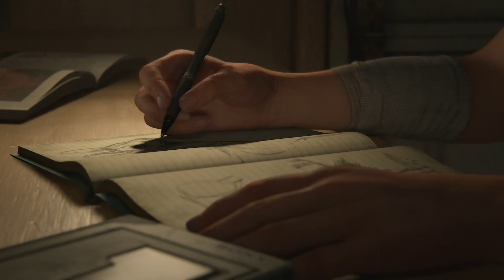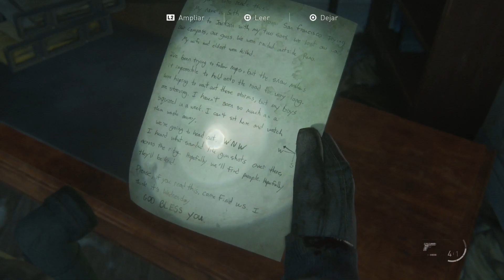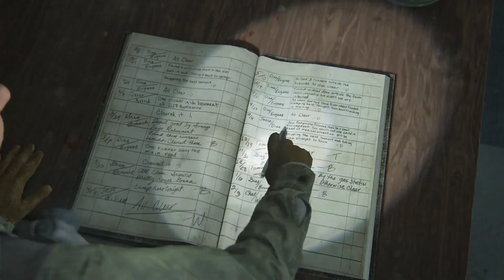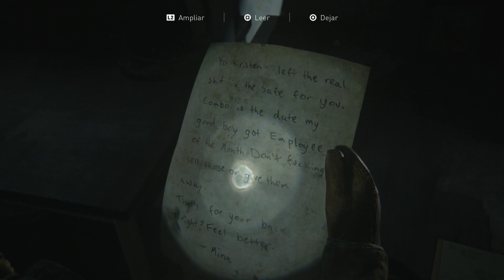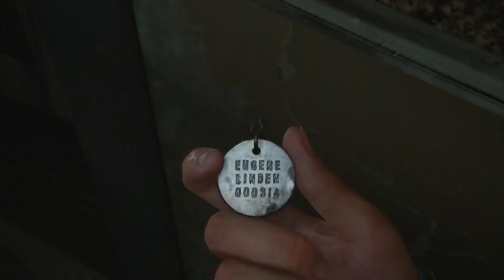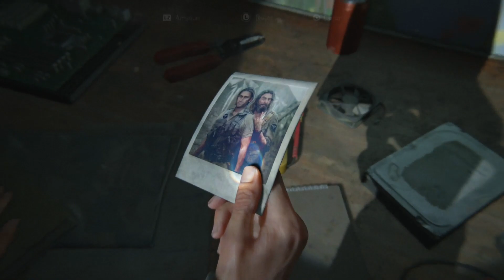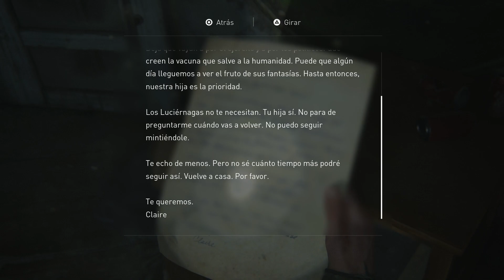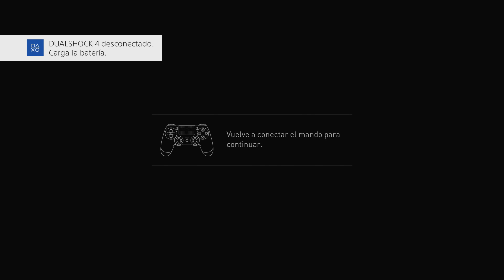The Last of Us 2 #1 - Directo (diferido) - Gameplay Español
★Caja(Torre): NZXT H440 BLANCA
★Procesador: AMD Raizen 9 3900X
★Tarjeta Gráfica: EVGA GeForce GTX 1070 FTW Gaming 8GB GDDR5
★Placa Base: Gigabyte Aorus Elite X570
★Memoria Ram: Corsair LPX 32G DDR4 3600 Mhz
★Refrigeración: Noctua NH-D15S
★HDD SSD: Samsung 850 Evo SSD Series 250GB SATA3
★HDD: Seagate Desktop 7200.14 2TB SATA3 64MB (X2)
★TECLADO: OZONE STRIKE BATTLE CHERRY RED
★MOUSE: Razer VIPER 16000 DPI

►OTROS:
★MICROFONO: BLUE YETI
★Capturadora: ELGATO Game Capture HD
★Cascos: SteelSeries Arctis 5
★Volante: Logitech G25
★Plataformas: Ps3, Ps4, Pc y Xbox 360